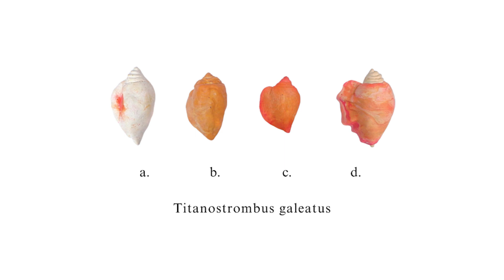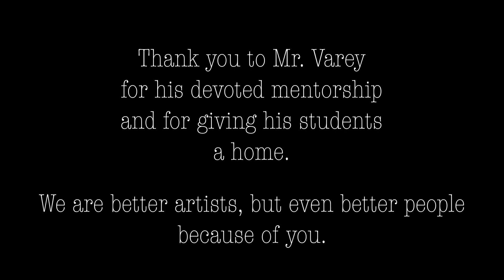Qori Aparicio at Art Talk 17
Grade 11 student Qori Aparicio speaking at Art Talk 17 on June 9 2023 at OCADU in Toronto, Canada in June 2023.

Art Talk has been taking place for a decade, bringing the voices of some of the brightest young minds on the planet into the public sphere.  We usually discuss art and life and our experience as creative people and how the many aspects of our lives intersect.

Art Talks can be powerful and transformational, and sometimes deal with sensitive subjects.